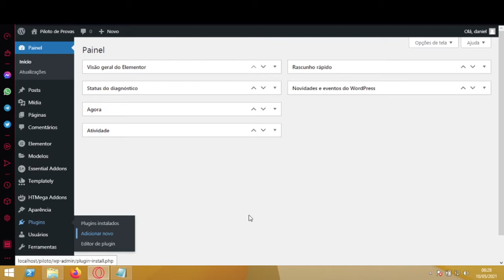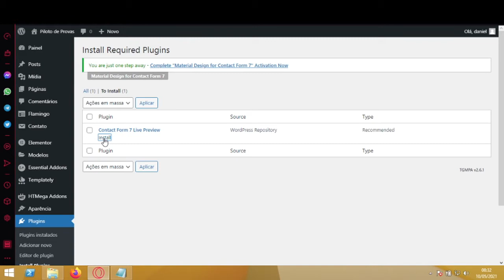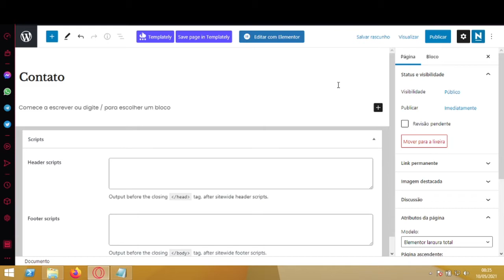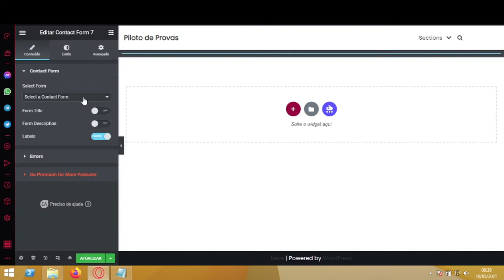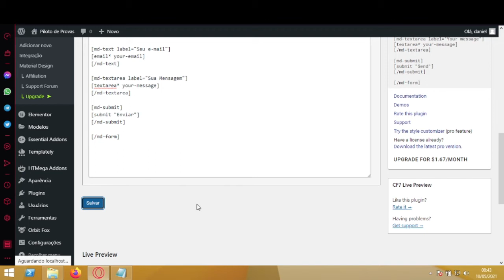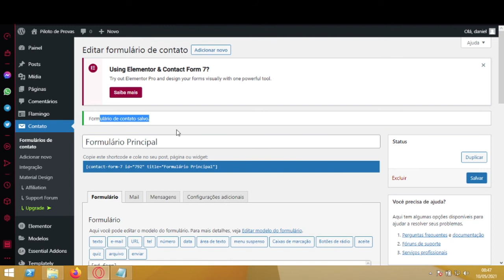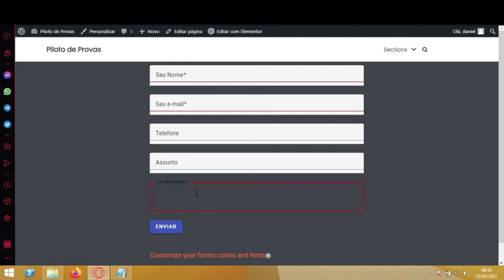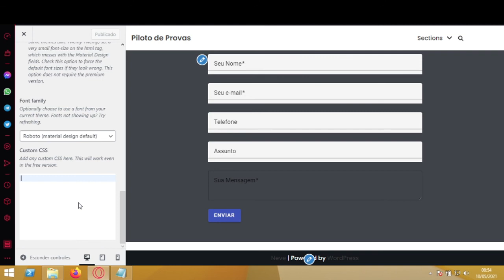Como personalizar o estilo do Contact Form 7 com Material Design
Neste vídeo, eu vou mostrar passo a passo e de uma maneira bem simples, Como personalizar o estilo do Contact Form 7 com Material Design.
Se este vídeo lhe foi útil, clique em gostei e compartilhe ;)

📌 Downloads & Destaques deste vídeo

📌 Vídeos mencionados

📌 Tempos

[00:00] Intro
[00:35] Tutorial completo passo a passo de como fazer